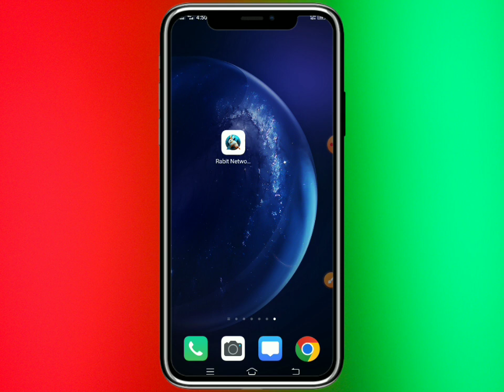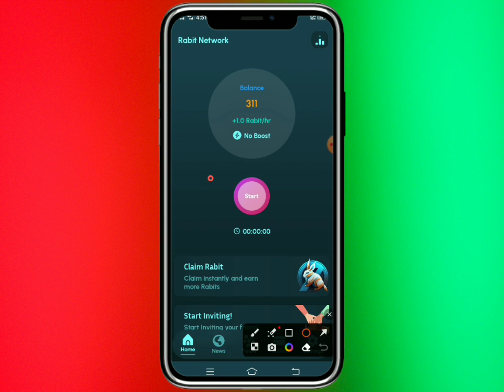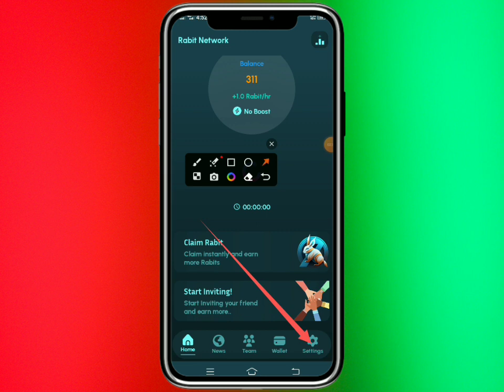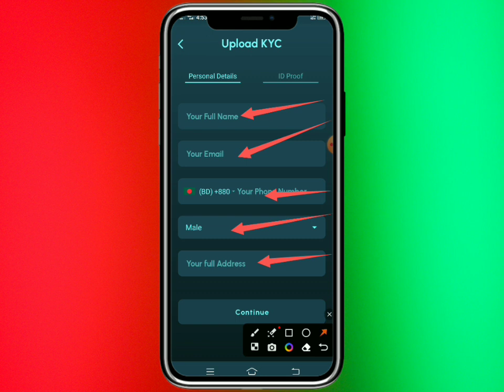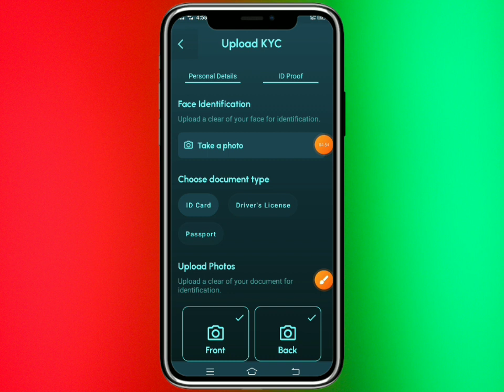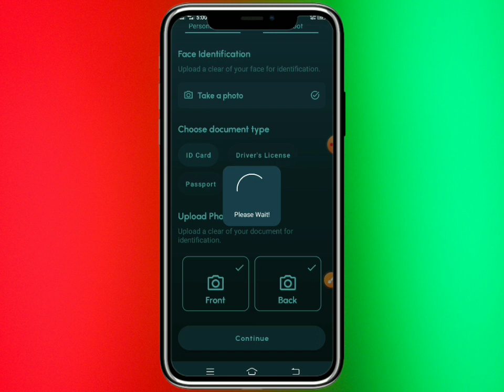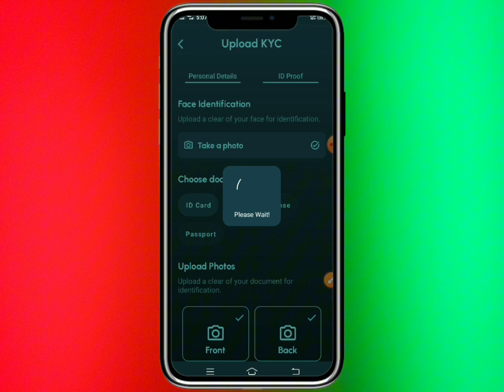Rabit network kyc । rabit network kyc update । rabit network kyc verification । rabit network mining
Refer code. rumon1234

rabbit network mining app
rabbit network new mining app
how to kyc rabbit network app
how to withdraw rabbit network
rabbit network withdrawl
rabbit network
rabit network mining app
bitcoin mining app
Rabbit Network kya verification
free crypto mining app
the real tarzann youtube
Bunny Rabbit
pi network kyc verification
How to Rabbit Network kyc
How to Rabbit Network Mining
how to complete rabit network kycartoon
Rabbit network kyc verification
new crypto mining app 2023
Rabbit Network new update
Rabbit Network price
Rabbit Network app
Rabbit Network withdrawal
Rabbit Network kya hai
Rabbit Network real or fake
Rabbit Network latest news
Rabbit Network kyc update
Rabbit Network mining
top 15 free mining app
Rabbit (Domesticated Animal)
free mining app legit
Rabbit Network
The Tale of Peter Rabbit
Peter Rabbit (Fictional Character)
make money from mining app
the real tarzann